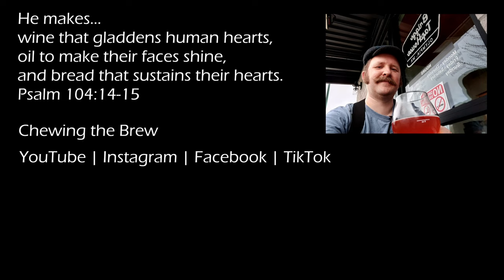Big and Bright: Deschutes Royal Fresh Imperial IPA #129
This is NOT a fresh hop IPA, but it is far more hop forward than other imperial IPAs I've drunk before.